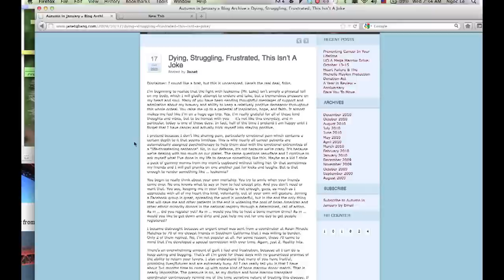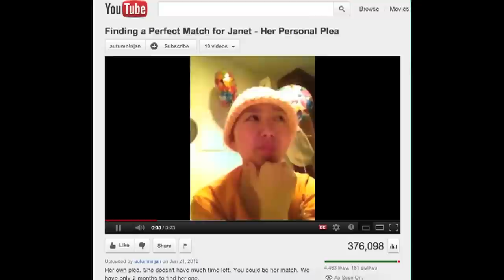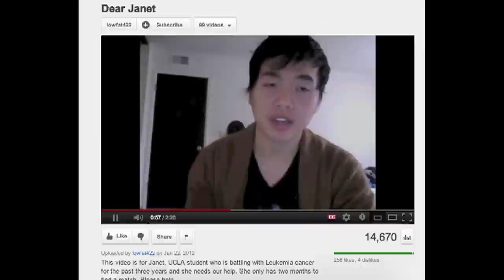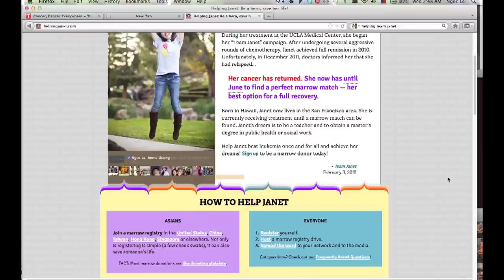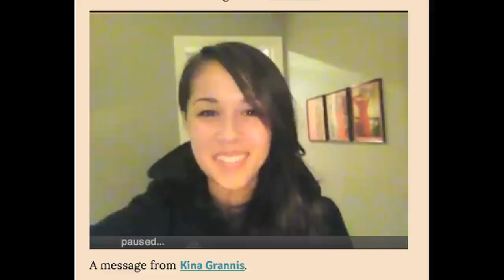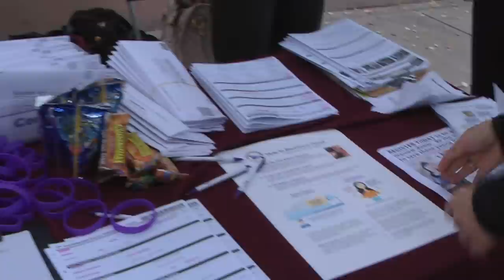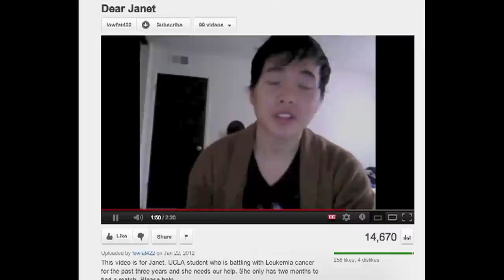A perfect match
"A Perfect Match" by Ngoc Le